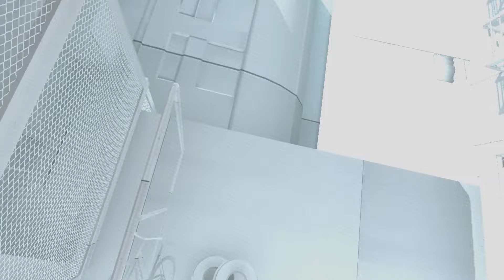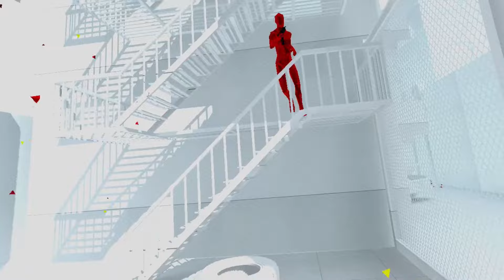Super HOT •VR Shooting shenanigans• LIVE STREAM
Check in over on Discord

Check in with me over on Twitter for updates on future content and early releases